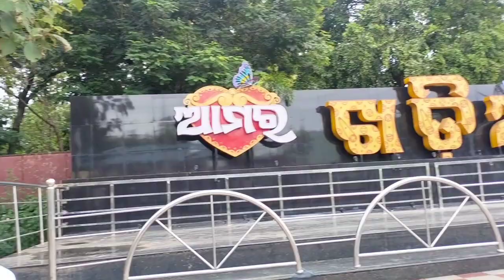EXAM CHALICHE ( ବୋହୁତ ବର୍ଷା 🌧️ ଭିଜି ଭିଜି କଲେଜ ଆସଲି ବୋହୁତ MAJA😍😘SAMBLPURI NEW VLOGS#viralvlogs